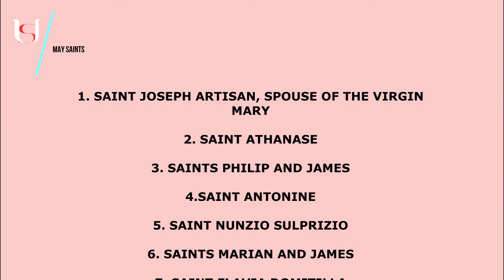Saint Nunzio - May 5th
Saint Nunzio.